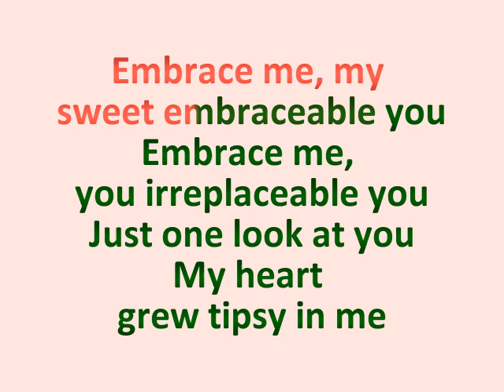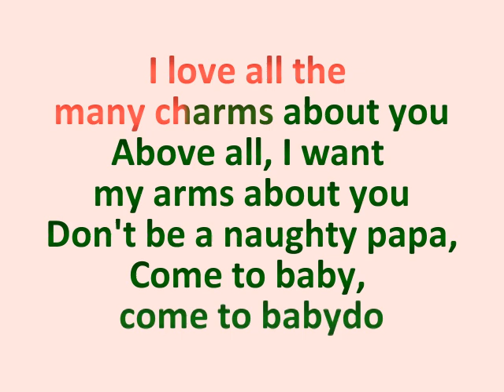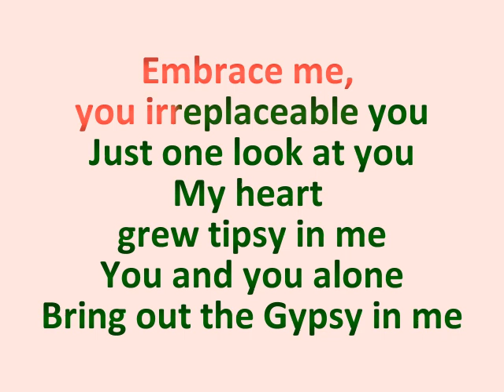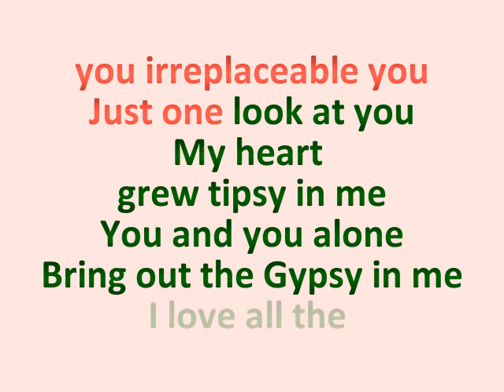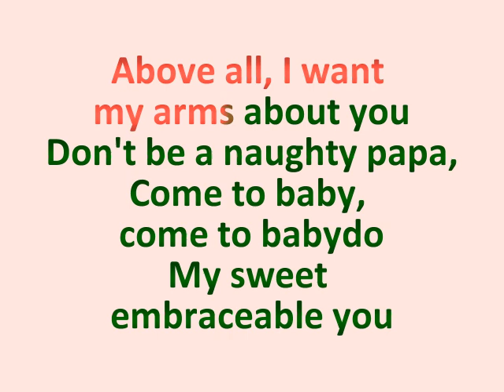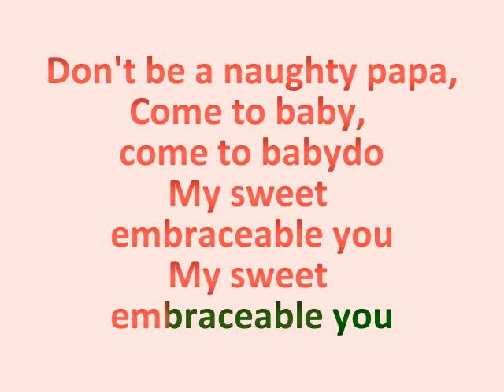Embraceable You piano karaoke